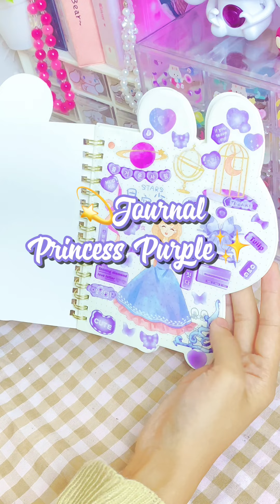𐙚Jurnaling Tema Princess 𐙚 🪻💜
Annyeng bestie!!!
Udah lama nih gak ngejurnal. Kali ini karna ada kesempatam moochii mau ngejurnal tema princess. Semoga kalian suka ya.